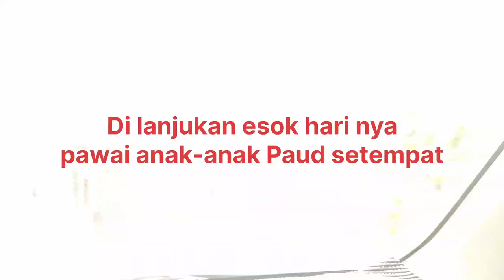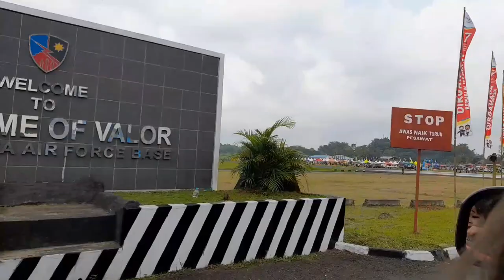77 Tahun Indonesia Merdeka